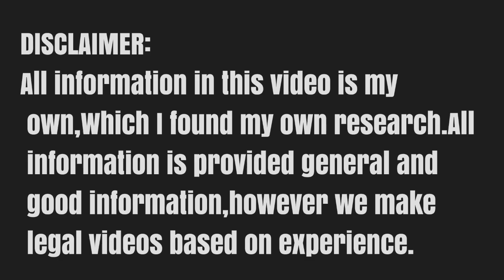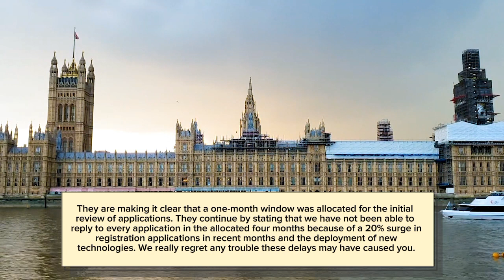UK Home Office New Announcement: New Changes For Uk Visa Applicants March 2024 Big News